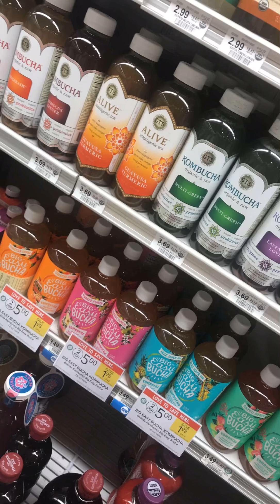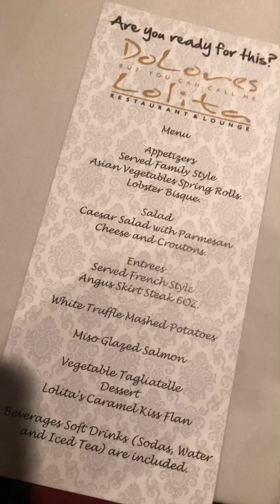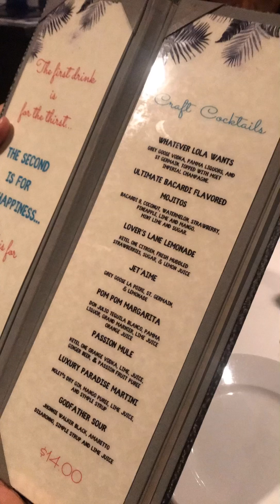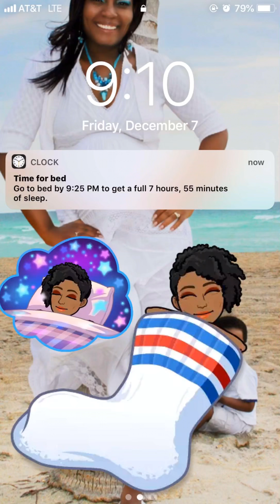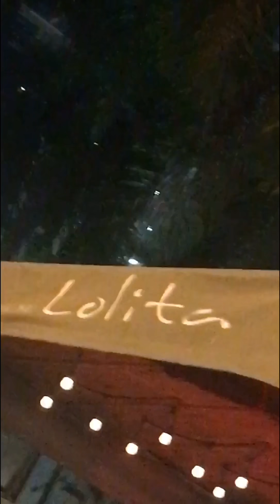Vlogmas Day 7 Company Holiday Dinner 2018 | Sherly Smith